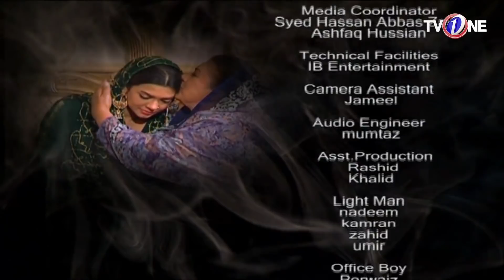Madhosh | Episode 43 | TV One Drama | 12 April 2018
Madhosh Episode  43 TV One Drama 12 April 2018 at TV One Classics Dramas official YouTube channel.

Madhosh Episode #43 Full HD - Madhosh is the classic drama serial by TVOne Dramas are well-known for its quality in Pakistani Drama & Entertainment production. Today TVOne is broadcasting the 43 Episode of Madhosh. Madhosh EP 43 Full in HD Quality 12 April 2018 at TV One Classics Dramas official YouTube channel. Enjoy official TVOneclassics PakistaniDrama with best dramatic scene, sound and surprise.